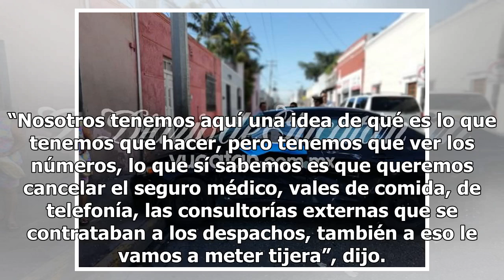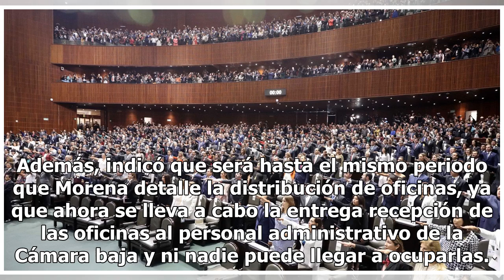Primer sueldo de diputados tendrá un recorte: Mario Delgado - El Diario de Yucatán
CIUDAD DE MÉXICO (El Universal).- Mario Delgado, designado como coordinador de la bancada de Morena en la 64 Legislatura de la Cámara de Diputados, aseguró que el primer sueldo que reciban los nuevos legisladores ya vendrá con un recorte de austeridad. En entrevista, aclaró que el tema se tocará has...